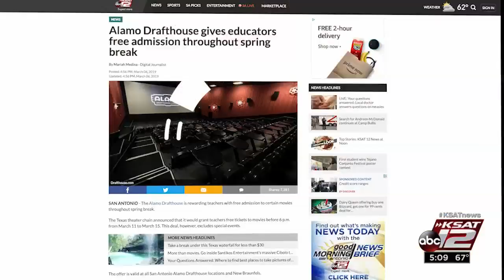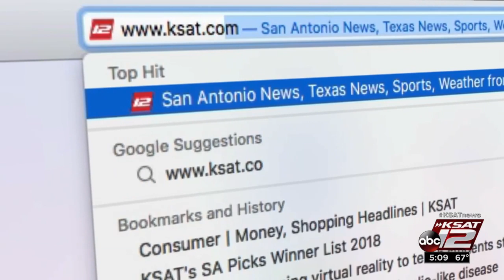Things to do in San Antonio this spring break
Are you looking for some fun things to do this spring break to keep the kids busy? We have some ideas you can use, plus a freebie for teachers!